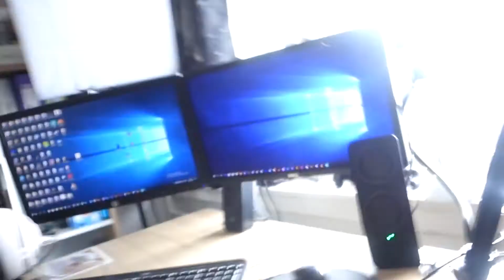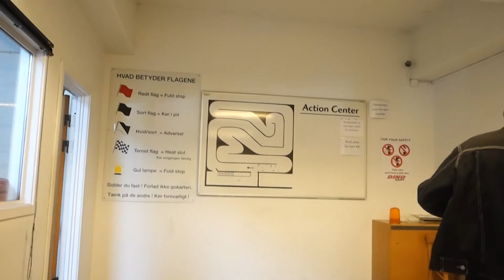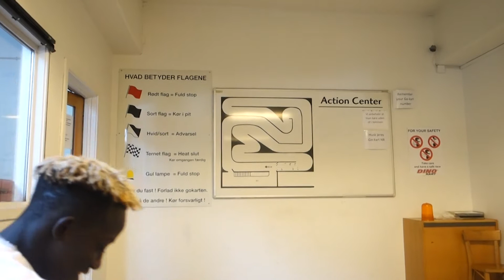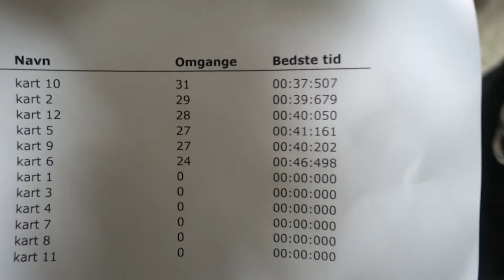WHO WILL COME OUT ON TOP?!? BROS 25th B-DAY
LOVE L1FE